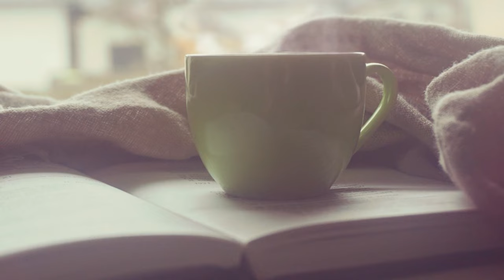Morning Coffee: Relaxing Music and Beautiful Shots for a Cozy Start to Your Day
Looking for a cozy and pleasant way to start your day? This video is the perfect match for you! With the best background music for lounging and relaxation, you can enjoy a cup of coffee in a peaceful and comfortable atmosphere. The video includes a selection of shots featuring coffee, coffee cups, beans, and a beautiful sunny morning. Let us help you set the tone for your day and have a wonderful morning!